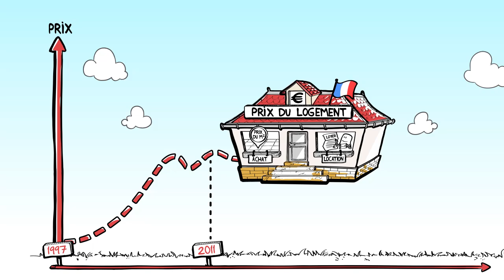Dessine-moi l'éco : Comment expliquer la hausse du prix du logement en France ?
Le prix du logement a augmenté à partir de 1997 et ne diminue que très légèrement depuis fin 2011.
Comment peut-on expliquer cette hausse et qu'entend-nous par "prix du logement" ?
Comment la demande et l'offre influencent directement l'évolution du prix ?

Vous découvrirez toutes les réponses à ces questions dans cette nouvelle vidéo Dessine-moi l'éco.